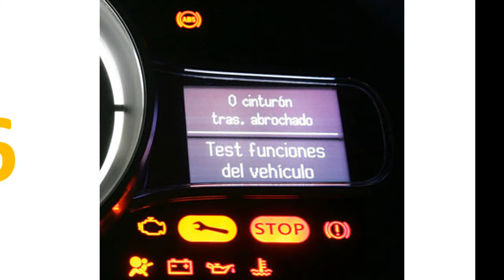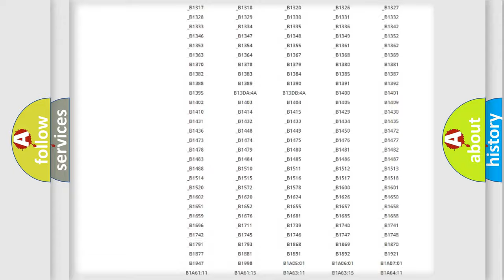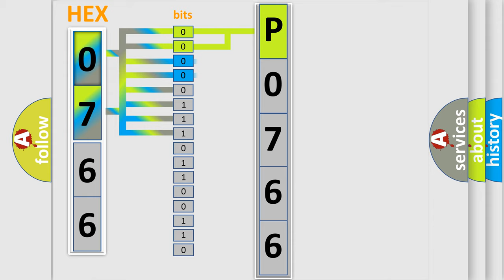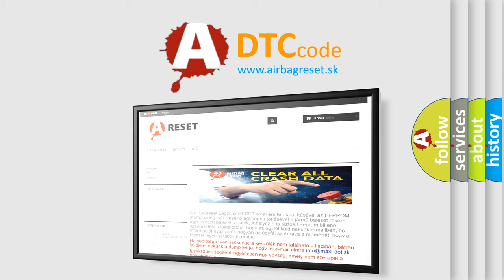DTC Ford P0766 Short Explanation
Contents:
0:21 Basic DTC analysis according to OBD2 protocol standard.
1:48 Insight into programming
2:58 A diagnostically understandable description of the Diagnostic Trouble Code
3:05 Basic error definition

Make:
Ford
Code:
P0766
Definition:
Intake Motor
Description:
The ECM sets DTC B2408 if the intake motor dosen’t move to intended position within 40sec(The ECM attempts to move the intake door for a 2 second duration at a frequency of 3 times every 20 seconds before storing a DTC. )
Cause:
 Poor connection of connected partOpen circuit in harnessShort circuit in harnessFaulty Intake actuator